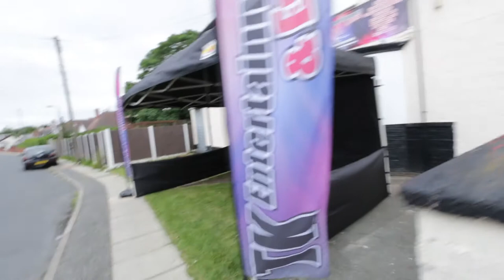A day with Tony TK